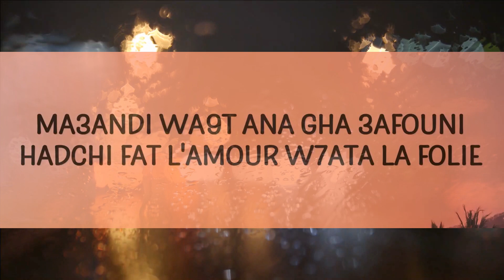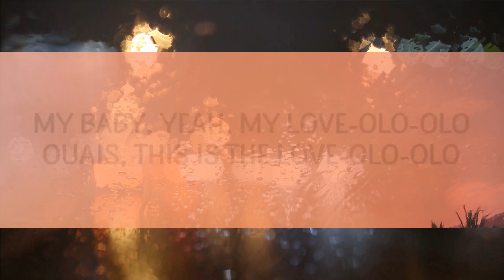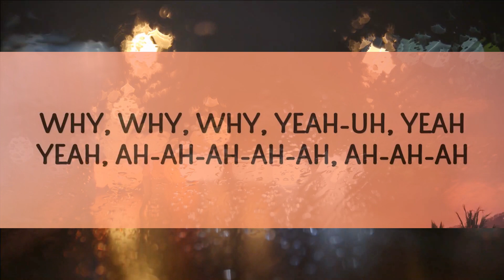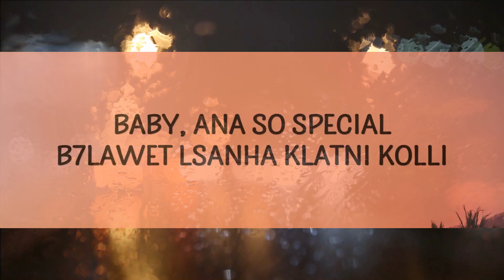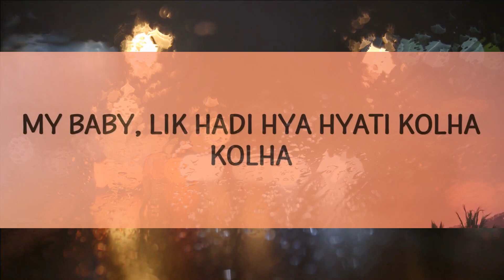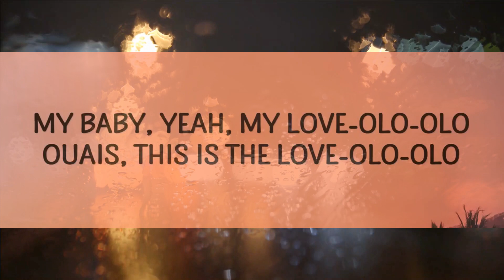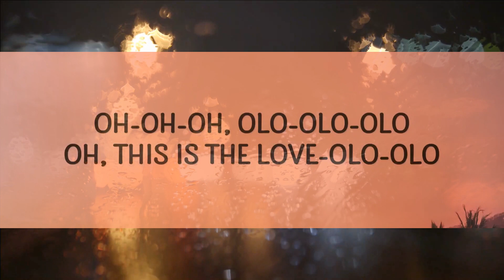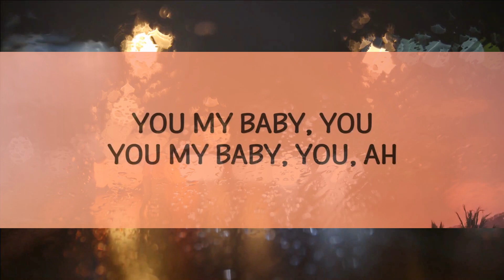KOUZ1 - LOVE (Lyrics) | 15min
KOUZ1 - LOVE
Ntiya amoura

(Lyrics):
[Intro]
Oh-ooh-ooh-woah (Woah)
Oh-ooh-ooh-woah
Wavy (Oh-ooh-ooh-woah)
Ooh-ooh-ooh-ooh-ooh
Yeah, why, why, why, yeah-uh, yeah
Yeah, ah-ah-ah-ah-ah (Ah-ah-ah)

[Couplet 1]
My baby, lik hadi hya hyati kolha (Kolha)
Men 3ayni katban mana7taj ngolha (Ah-ah-ah)
Your body so sexy (Oef), oh, mama, sexy (Oh, no)
Khalani nassi, machakili kolha
Ntiya aya nti amoura (No), kima 3raftek ba9a amoura
Madayra la tattoo, la piercing, déjà haka raki 9amboula (Ah)
Ma3andi wa9t ana gha 3afouni, hadchi fat l'amour w7ata la folie
love,kouz1 love lyrics,ntiya amoura tiktok,love lyrics,love kouz1,
love kouz1 lyrics,love tiktok,kouz1 love,ntiya amoura,
Kanbghik 9odam kolchi ra ngoulha, w mayhamnich achno galo, mayhamnich achno galo

[Post-Refrain]
Oh-oh-oh, you
You my baby, you (You, y-you, y-you, y-you)
You my baby, you
You my baby, you, ah (Ah, ah, ah)

[Couplet 2]
Yaama lamouni (Ah, ah, ah), min chafo (Ah), fiki 3ini (Uh)
Baby, ana so special, b7lawet lsanha klatni kolli
Khalina tayrine, f zmana ray7ine
Mab9itch 3araf fine, m3ak ana fine, moch ha9i9a wla film
Baby, domini, domini, domini, domini, dom-dom-dom
Bine jna7ek, ana down-down-down
Dawi jra7i yana down-down-down
Matkhalinich bohdi hna down-down-down
9albi kidrab, ana down-down-down (Baby)

[Post-Refrain]
Oh-oh-oh, you